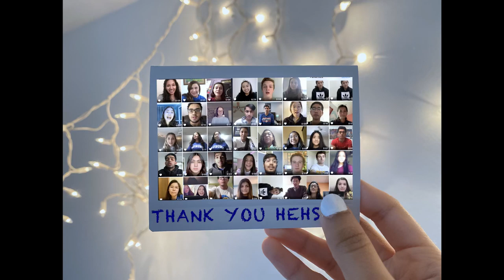Thank You HEHS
we are so so grateful for everything you all do for us, from providing support to teaching us to constantly encouraging and motivating us to be better students and individuals! :) thank you for everything!

also, a MASSIVE shoutout to all of the bus drivers and cross guards we miss seeing you all so much!

music: lean on me-- pianomanspd cover